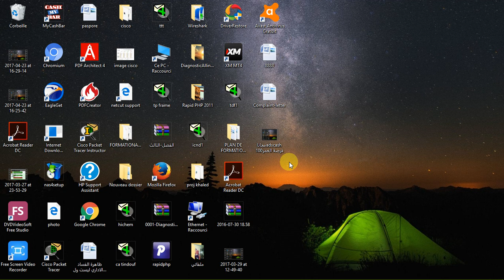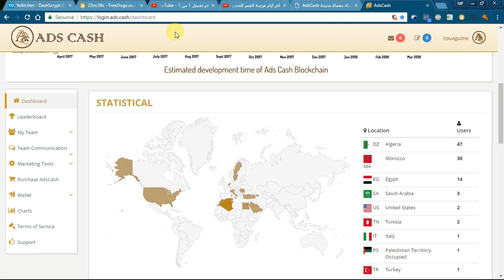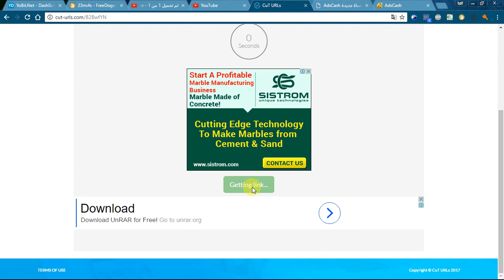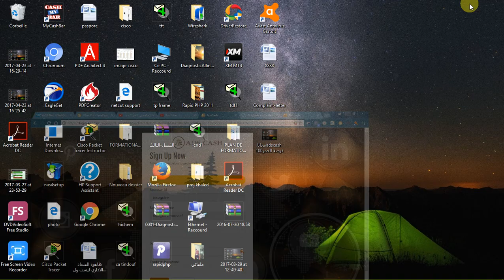مجانا adscash100 فرصة العمر 2017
رابط التسجيل في الموقع او

bitsforclicks شرح, bitsforclicks
عملة 2017
adscash2017
sign up adscash
التسجيل في ادس كاش 2017
التسجيل في adscash
استثمار البيتكوين
تعدين البيتكوين
تعدين البيتكوين 2017
التعدين البيتكوين
التعدين السحابي للبيتكوين
التعدين السحابي بتكوين
برامج تعدين بيتكوين
موقع تعدين البيتكوين مجانا
برنامج تعدين بيتكوين
تعدين البيتكوين وتحقيق دخل شهري رائع بدون استثمار
تعدين البيتكوين 2017,
تعدين البيتكوين من جهازك 2017,
تعدين البيتكوين على vps,
تعدين البيتكوين السحابي,
كيفية تعدين البيتكوين,
تعدين البيتكوين,
البيتكوين 2017,
البيتكوين مجانا,
البيتكوين العربي,
البيتكوين bitcoin,
البيتكوين 2017,
البيتكوين تعدين,
البيتكوين حلال,
البيتكوين hashocean,
البيتكوين المحترف,
ربح البيتكوين,
مواقع البيتكوين,
مواقع ربح البيتكوين,
محفظة البيتكوين,
مضاعفة ارباح البيتكوين,
كيف تربح البيتكوين,
كيفية تعدين البيتكوين,
كيفية ربح البيتكوين,
عملة البيتكوين,
الحصول على البيتكوين,
صنابير البيتكوين,
شراء البيتكوين,
شرح البيتكوين,
ربح البيتكوين 2017,
تحويل البيتكوين الى دولار,
حفر البيتكوين,
جمع البيتكوين,
برنامج تعدين البيتكوين,
تحويل البيتكوين,
اجهزة تعدين البيتكوين,
تداول البيتكوين,
بيع البيتكوين,
استثمار البيتكوين,
العب واربح البيتكوين,
bitcoin شرح,
bitcoin ربح,
bitcoin mining,
bitcoin 2017,
kalimiking
bitcoin wallet,
bitcoin zebra,
bitcoin faucet,
bitcoin bot,
bitcoin free,
bitcoin farm,
bitcoin شراء,
free bitcoin شرح,
bitcoin شرح 2017,
moon bitcoin شرح